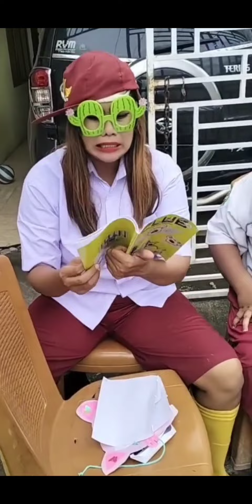Kumpulan Video Shorts kocak Dan Gokil tiktok @Misssomplak Part 6